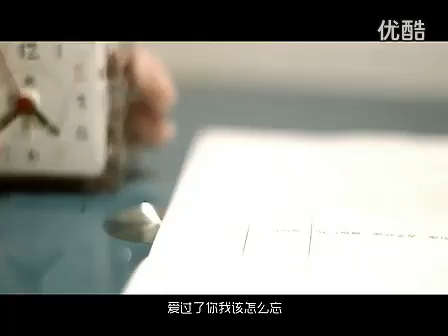張津滌 情歌好聽卻難唱